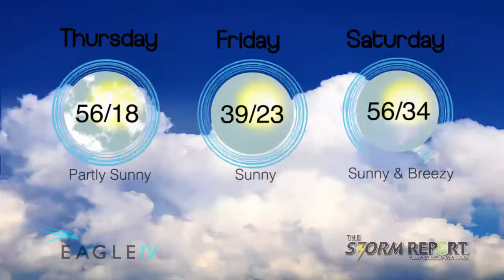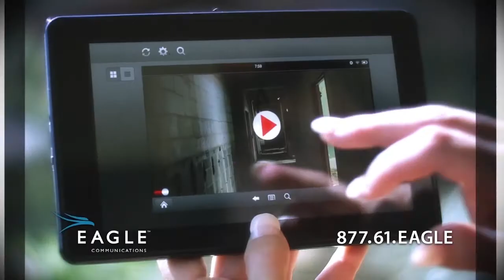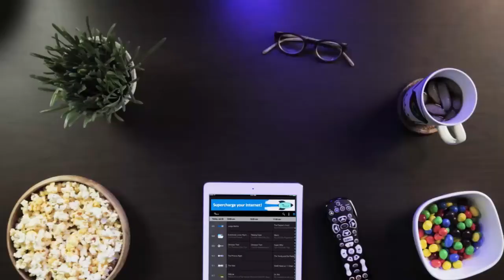Thursday Weather & Gas Report